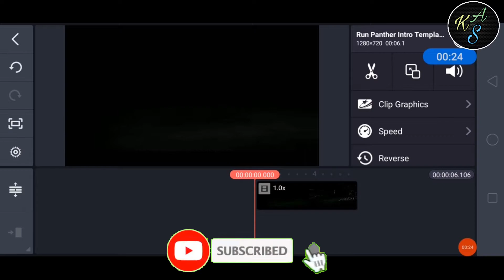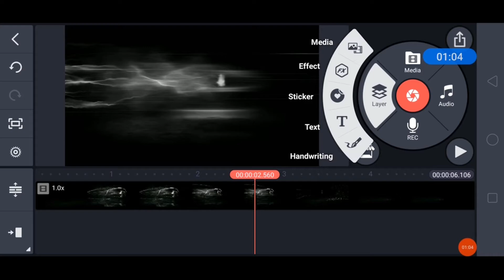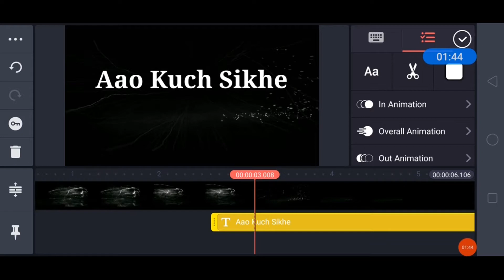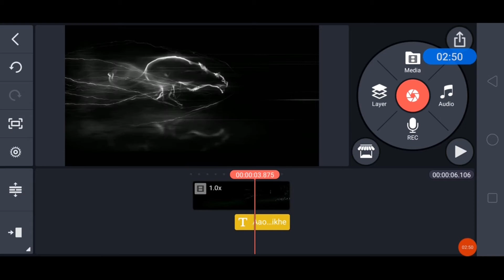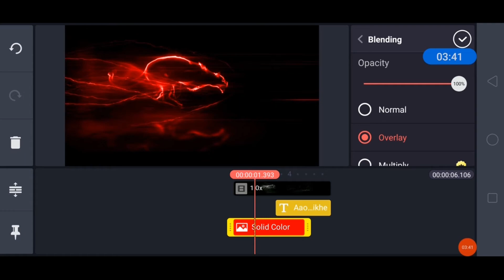How to make Intro in kinemaster